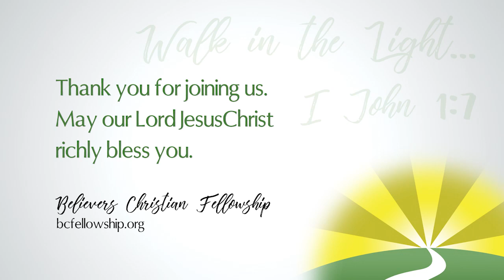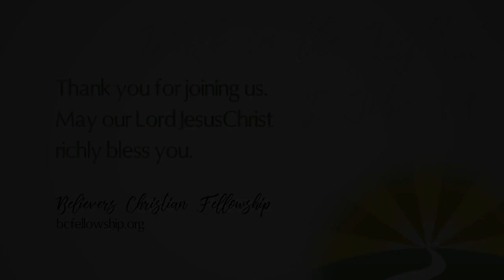200614 - Benjamin Seabolt: The Fifth Seal: Heavenly Representation and Laboring Grace